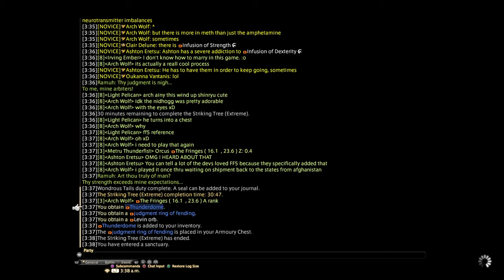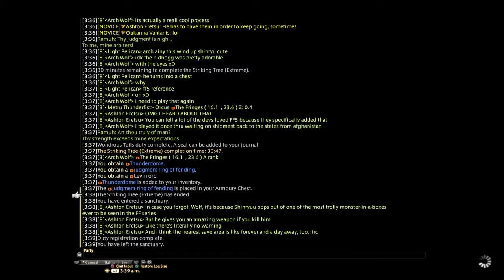FINAL FANTASY XIV_20171106035023